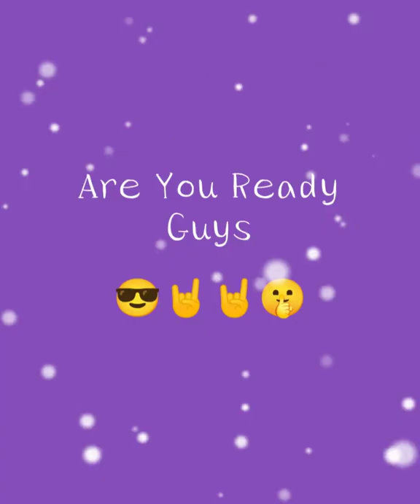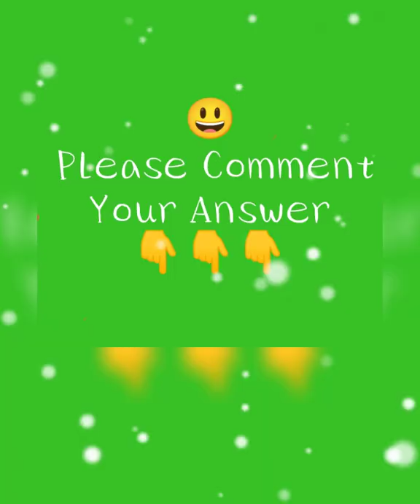School Friends Group Photo | Choose Your Favourite Number 2022